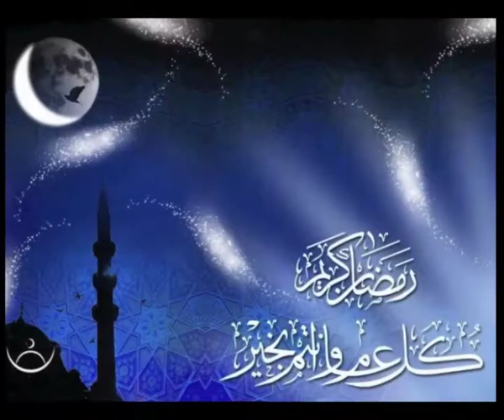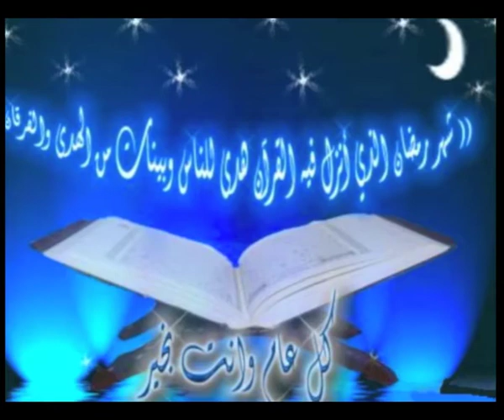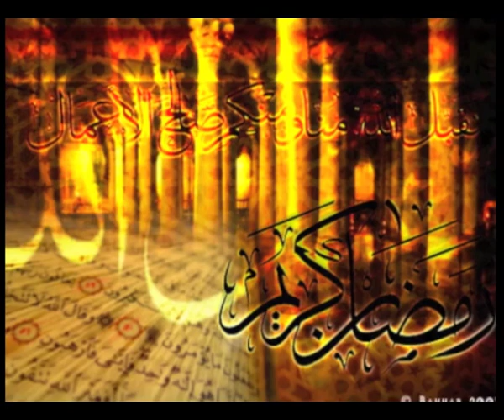رمضان جانا اياد اسدي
أغنية "رمضان جانا" الشهيرة، للفنَّان المصري القدير محمَّد عبد المطلب،
بصوت الفنَّان الأصيل إياد أسدي.
سًجّلت في استوديوهات الفنَّان كارم مطر،
بمرافقة الفرقة الموسيقيّة المؤلَّفة من الفنَّانين المبدعين:
منير بشارت، عدنان سمعان، جوني ماهلي على الكمان.
خير مصطفى على العود.
عيسى عوَّاد على القانون.
أحمد عبد الغني على الناي.
غسَّان زيتون باص.
منير خليليَّة وتوفيق ندَّاف إيقاع.
كورس رمزي بشارات ويعقوب مرجية وجيانا ندَّاف وعلا خليليَّة
لهم الشُّكر والتَّقدير